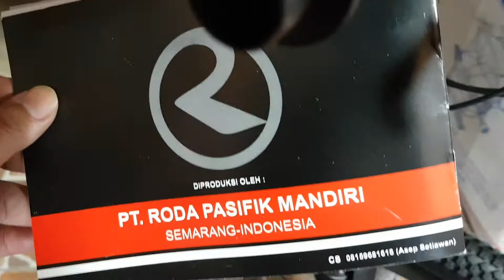AVIATOR | Cara Merakit Sepeda Gunung | How to build a Bicycle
Cara merakit sepeda Gunung MTB 26" inch keluaran pabrik Pacific Indonesis.

Terima Kasih